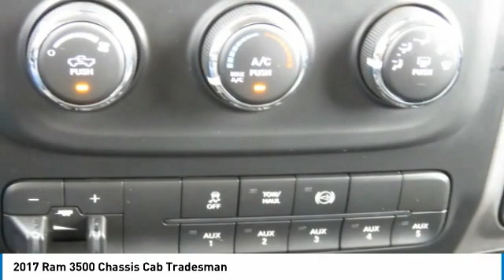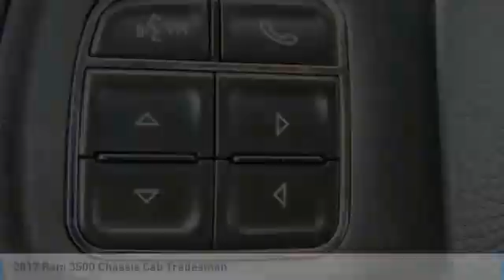2017 Ram 3500 Chassis Cab Gainesville GA G138033B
2017 Ram 3500 Chassis Cab Tradesman

Must print ad and present ad at time of sale to receive quoted price.brbr172 WB Carfax 1 Owner, Clean Carfax.brbrCARFAX One-Owner. Clean CARFAX.brbrFor over 41 years our motto has been welcome to the family Call today for an appointment.